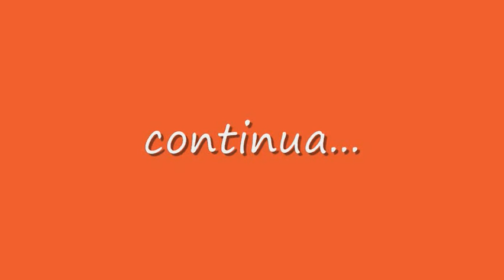O Evangelho Segundo Mateus,cap14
leitura somente...
Deixe Deus te usar...